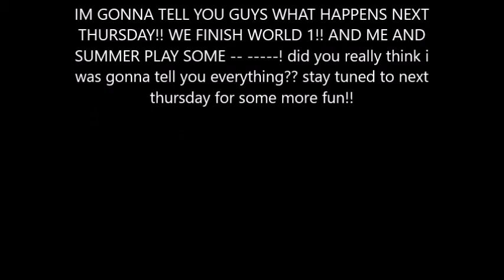NEW SERIES!! RETRO THURSDAY!!! EPISODE 1!!